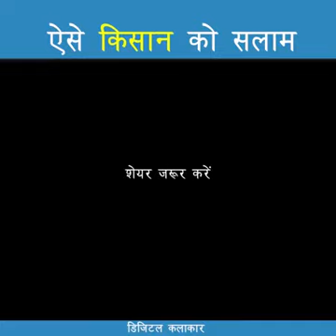રાસાયણિક મુક્ત ખેતી l ઓર્ગેનિક ખેતી ll પ્રાકૃતિક ખેતી l l rasaynik mukt kheti = organic kheti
"જમીનની ફળદ્રુપતા વધુ તો ઉત્પાદન વધુ"
આ વિડીયો સોશીયલ મીડીયા મારફત લેવામાં આવ્યો છે.